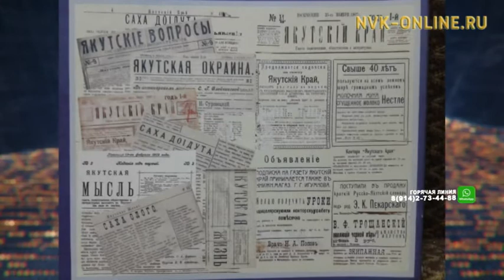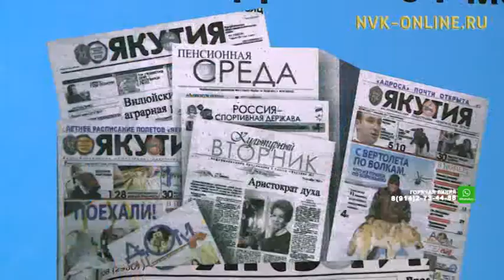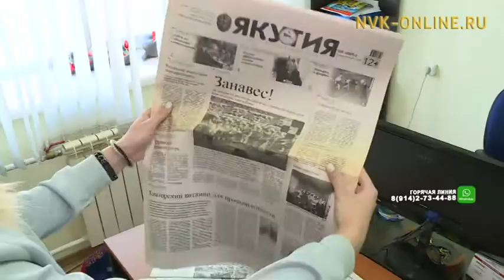Республиканская газета «Якутия» отмечает 100-летний юбилей